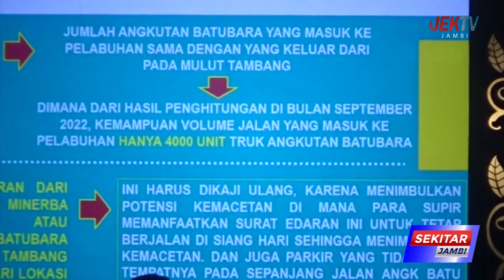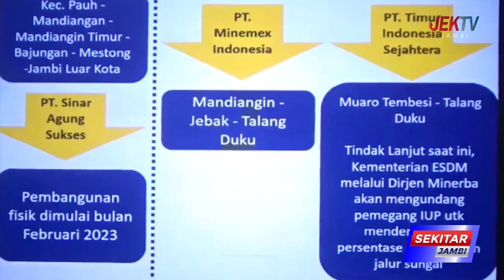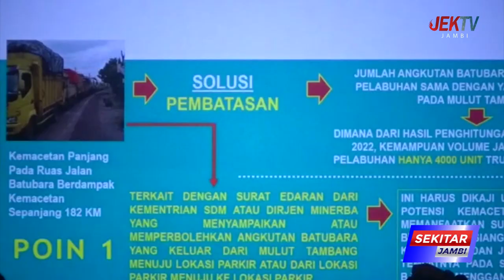GUBERNUR AL HARIS SIAPKAN STRATEGI UNTUK TEKAN ANGKA INFLASI